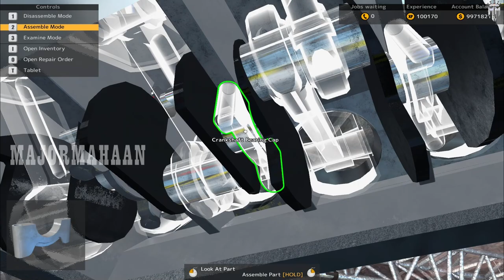BENTLEY T- SERIES CAR MECHANIC SIMULATOR EPISODE 16@MAJORMAHAANYT